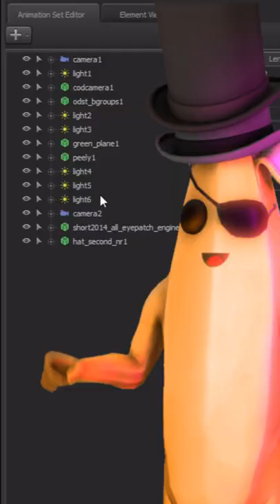The uTureShow Worst Submission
Hi my names Yolo and this is my submission for the uTureShow competition! An exciting competition to peep at some up and coming talent in the YoutubeGaming space. Keen to see how it unfolds regardless of my position. Shout-out to my community the Juice Box Club and the bois who suggested I enter 😘